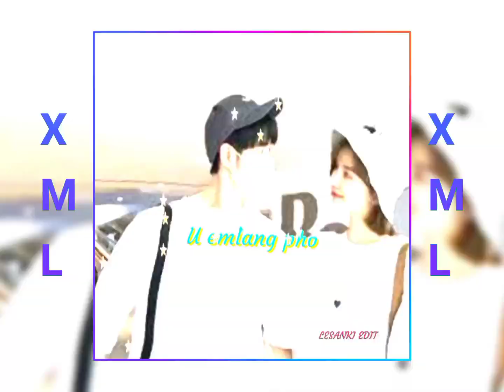pnar song maia wa khooid💞💓xml